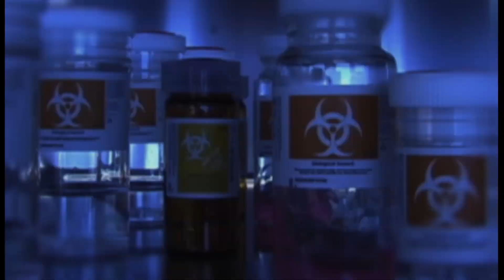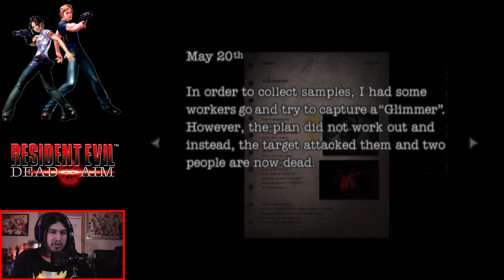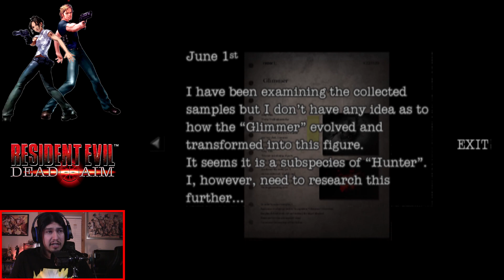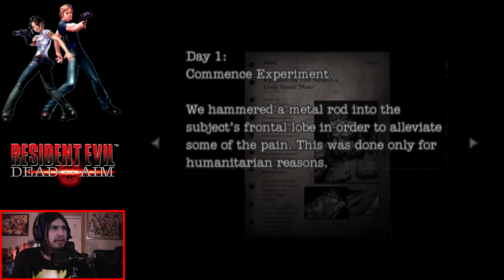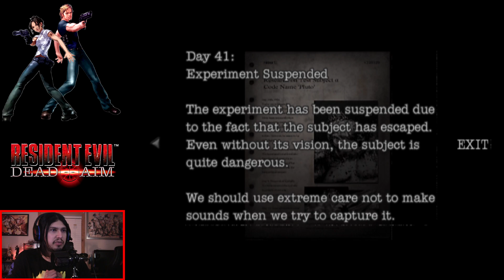RESIDENT EVIL DEAD AIM (HD) - CANON GAMEPLAY WALKTHROUGH - PT.4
(Part 4) Months after Leon's Operation Jarvier Mission. An Umbrella Cruise Ship is Hijacked by a former Umbrella Employee named Morpheus. ( Spencer Rain - 2002 ) Bruce / Fong Ling
Dead Aim CANON story. face camera & commentary. Light gun Survivor Horror.
-PSN - camarotetsuo
-Join the Playstation Community! (The Death Count Community)